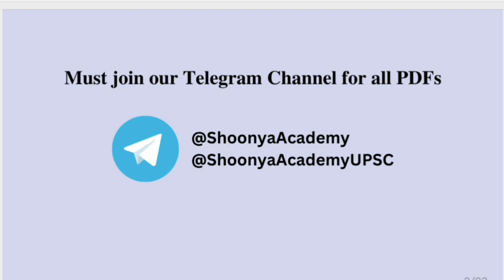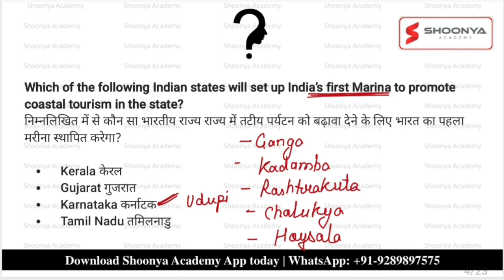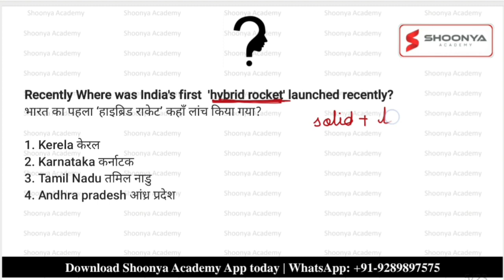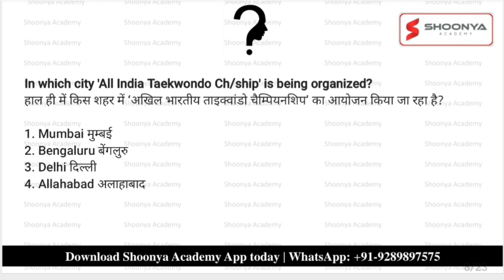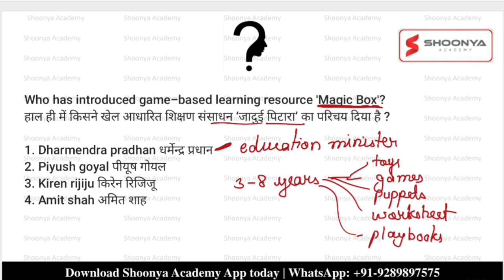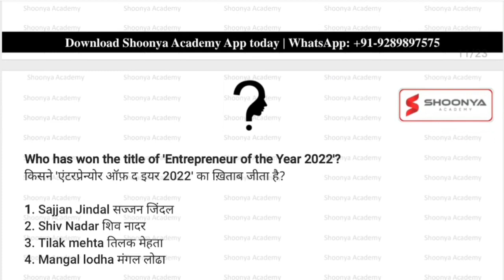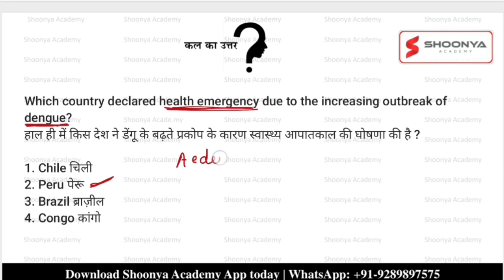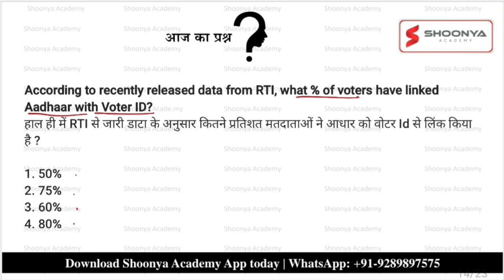🎯 3 March, 2023- Daily Current Affairs for State PSCs, UPPCS, MPPSC, BPSC, RAS SSC NTPC All Exams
03 March 2023- Daily Current Affairs for MPPSC

Kindly share our videos with your friends.
For Courses download this app

Call at Student Care: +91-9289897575